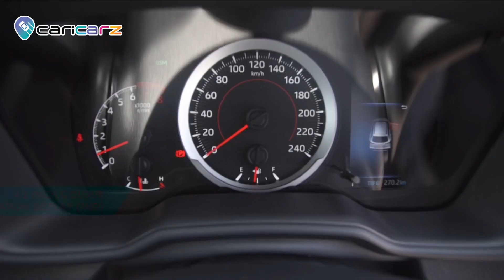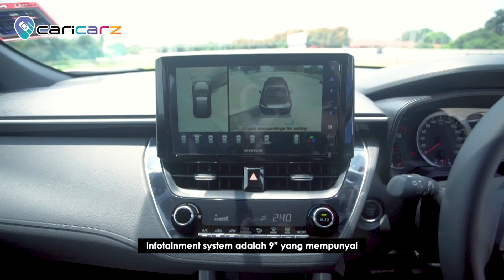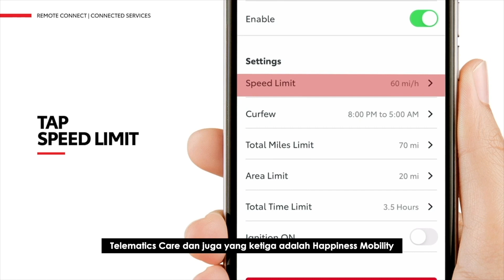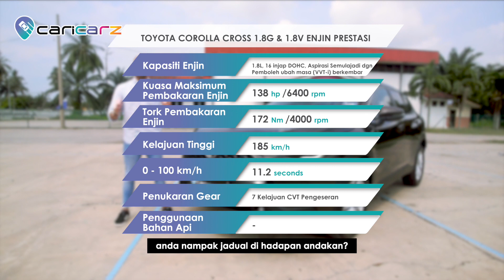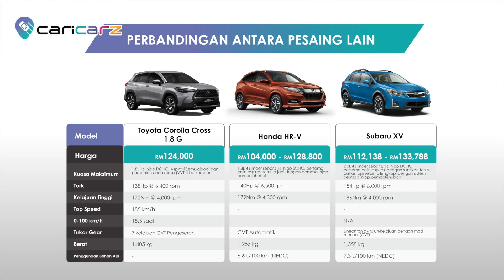Toyota Corolla Cross 2021 SUV yg "Sangat mampu milik"? | Pandu uji + Full Review | Caricarz.com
SUV terbaru dalam pasaran - Toyota Corolla Cross! Harga bermula dari RM124K. Betul x Toyota Corolla Cross ni sangat mampu milik?

Jom tengok review hari ni tentang maklumat dan juga pandu uji Toyota Corolla Cross dengan Caricarz!
Timestamp
00:00 Pengenalan
00:48 Harga
00:56 Luaran
02:06 Dalaman
03:01 Tempat Duduk Belakang
03:24 Ruang But
03:50 Pandu Uji
05:31 Perbandingan Antara Variasi
06:18 Perbandingan Antara Persaingan
--- Info lanjut dan beza spesifikasi antara varian Toyota Corolla Cross ---

Spesifikasi Kereta, Majalah, Bayaran Perkhidmatan & Penyelenggaraan dan Dapatkan Sebut Harga daripada Peniaga Berdekatan: